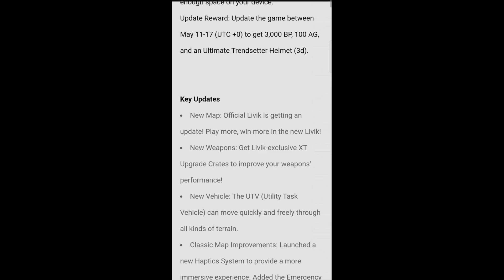Metro Royale chapter 8 Release Date Officially Announced 🤩 | Good News For Metro Lovers | PUBGM/BGMI